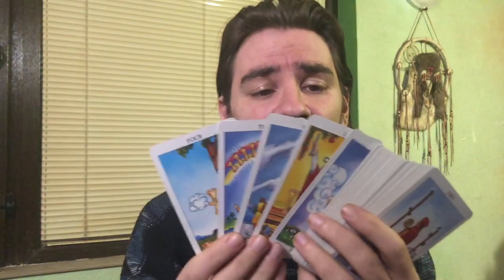🥰GEMINI! WHERE TO START? MAJOR FORK IN THE ROAD, THEY WANT ANOTHER CHANCE! Feb 24- March 1 2020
🥰GEMINI! WHERE TO START? MAJOR FORK IN THE ROAD, THEY WANT ANOTHER CHANCE! Feb 24- March 1 2020 Welcome to Radko Tarot. This video is for your astrological sun, moon and rising sign! To order or schedule a one on one personal tarot reading with Radko